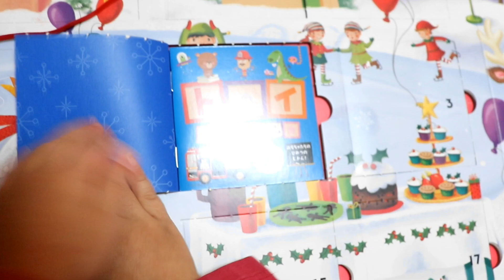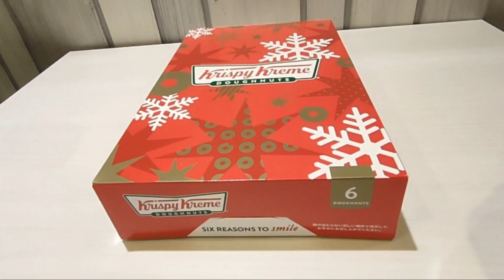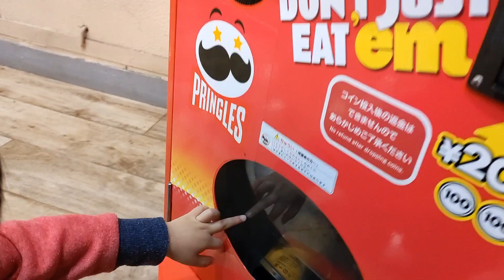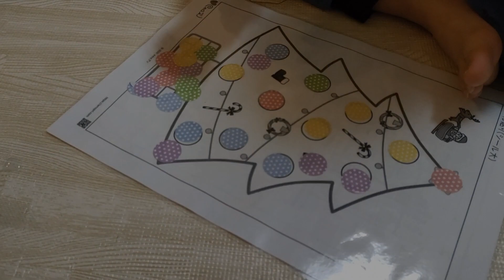【vlogmas day9】クリスピークリームドーナツでクリスマスを感じた親子の日常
HAPPY VLOGMAS DAY
こんばんわ、わたしはMIRUTOです。日本で生まれ育った日本人主婦でパート看護師、兄弟育児の日常をシェアしています。

本日は、クリスピークリームドーナツを食べにららぽーとに行った日のVLOGです。
後半は、子供におすすめのおもちゃの紹介もしています！
ラジオ感覚で最後まで楽しんでいただければ嬉しいです。